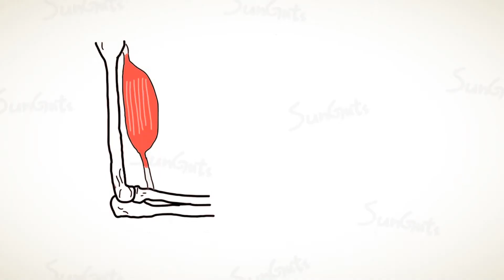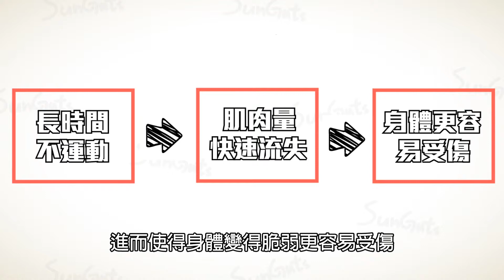2新北動健康系列宅運動 宅在家也要提高身體力肌耐力